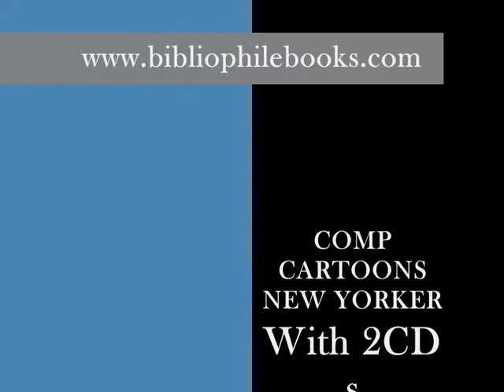The Complete Cartoons of the New Yorker (with 2 CDs)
From the early cartoons of Peter Arno, George Price and Charles Addams to the cutting edge work of Alex Gregory, Matthew Diffee and Bruce Eric Kaplan among others, here is a giant book and an electronic anthology at the same time. It includes two compact discs with all 68,647 cartoons ever published in the magazine. The book itself reproduces thousands and measures a staggering 11" x 13" with 656 pages. From the CDs you can even select a particular subject from art to zoology. In the process of selecting cartoons for this superb tome, Robert Mankoff discovered that various themes emerged in each decade. It may seem surprising that nudity was a popular subject of the 1940s, but less surprising perhaps that the exploration of outer space stimulated the funny bones of cartoonists in the 60s or that there was a strong focus of technology in the 90s. There are brief profiles and mini portfolios of key cartoonists including William Steig and Roz Chast. One to four cartoons to a page, superbly reproduced in a large size. 13" x 11". Collector's item.^